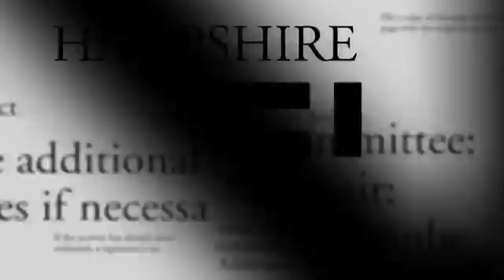Div III in 10 Words or Less • Hampshire College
Answer: Hampshire College's ultimate academic challenge.

Hampshire students complete their academic programs with a final stage of work known as Division III. Div III students (as they're called on campus) undertake yearlong, self-designed projects that tie together and expand on their earlier work. Projects range from feature films to robotic designs to major research papers and scientific experiments.

Interested in attending Hampshire? today.